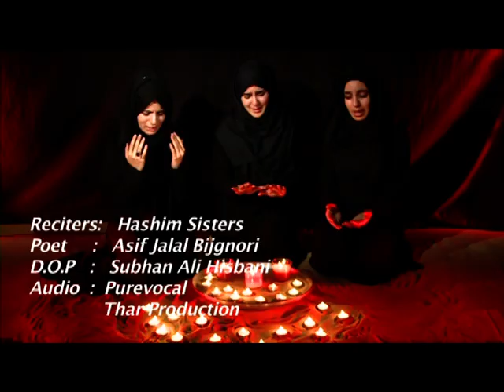Waseeyat-e-Sakina (Sakina's Will): Hashim Sisters Muharram 2014 New!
From the Hashim Sisters 9th Album: Wasseyat-e-Sakina

This noha expresses Bibi Sakina's last wishes before she passes away in the prison of Sham.
Sakina (sa) cried out and told Sajjad (as): "Bury me in this same blooded shirt. I will show it to my grandfather Muhammad (saw) and tell him all that I have been through."

A heart- breaking noha, Mashallah